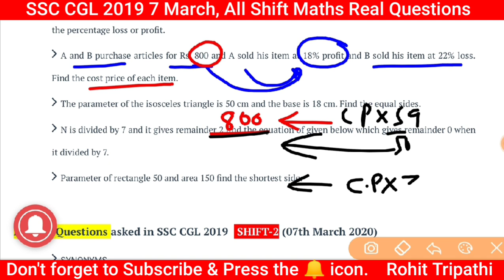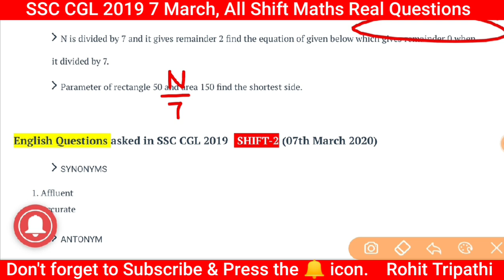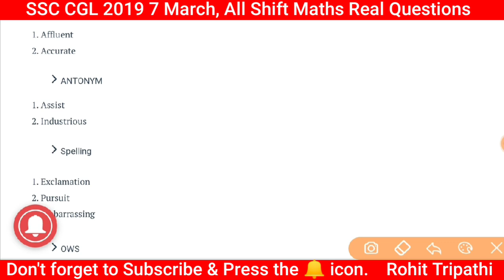SSC CGL 2019 7 March, All Shifts All Maths Questions asked today | CGL 2019 Tier-1 Analysis & Review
SSC CGL 2019 7 March, All Shift All Maths Questions asked today | CGL Tier-1 Analysis & Review

SSC CGL 2019 4 March, 1st Shift All Maths Questions asked today | CGL Pre Exam Analysis & Review

In this video you will get all gk & gs questions asked in today's exam.